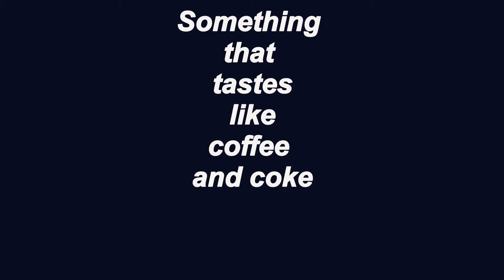J makes me taste something that tastes like coffee and coke/imkimberlyracin